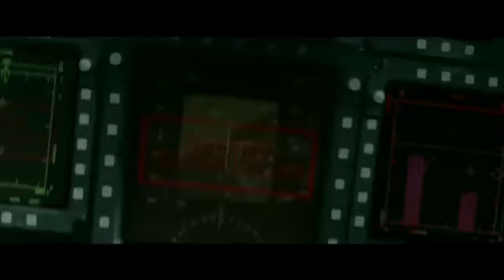Nuevo Trailer de David vs Juan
Nueva serie va a empezar en el canal sobre la historia y pelea de David VS Juan